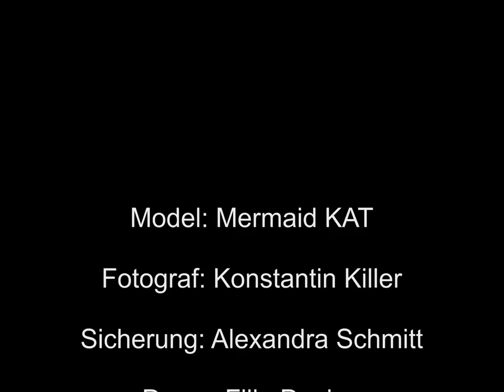Unterwassermodel - Das Shooting mit Piranhas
Dieses ist ein Backstage-Video von einem Unterwassermodel-Shooting im TODI in Belgien. Unterwassermodel Katrin Gray (Mermaid Kat) posiert unter Wasser für Fashion- und Meerjungfrauenfotos.

Umzingelt von Fischen, unter anderem Piranhas, tanzt das Unterwassermodel in ihren Kleidern und Meerjungfrauenflossen umher.

Wenn du weitere Fotos von Unterwassermodel Katrin Gray sehen möchtest, besuche ihre